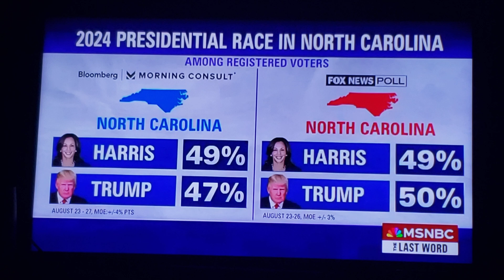Liz Cheney Endorses VP Harris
The House Jan. 6 committee’s final report asserts that Donald Trump criminally engaged in a “multi-part conspiracy” to overturn the lawful results of the 2020 presidential election and failed to act to stop his supporters from attacking the Capitol, concluding an extraordinary 18-month investigation into the former president and the violent insurrection two years ago.